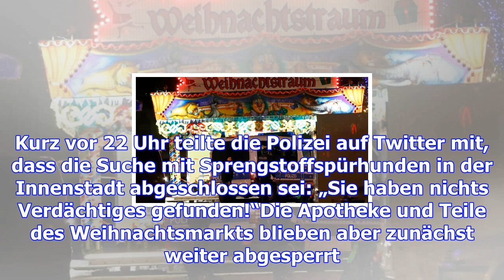Potsdamer weihnachtsmarkt: nägel und ein "polenböller"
(dpa) - Bombenalarm am Potsdamer Weihnachtsmarkt: Ganz in der Nähe der vielen Besucher ist ein gefäh...